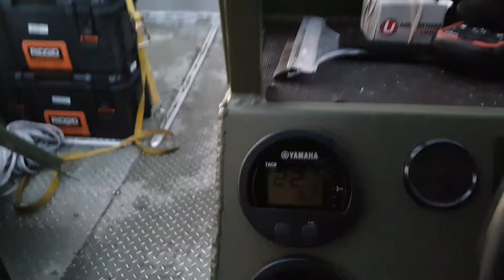Pushing the Bristol Maid off the bank